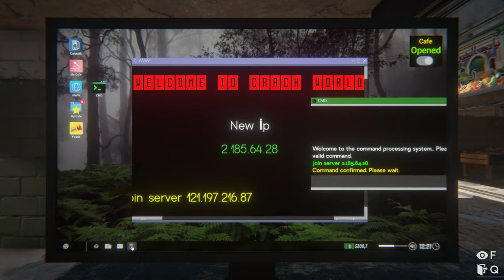Internet Cafe Simulator 2 (HOBO) Part 2 - Cracking Games Are Now Bugged I Think